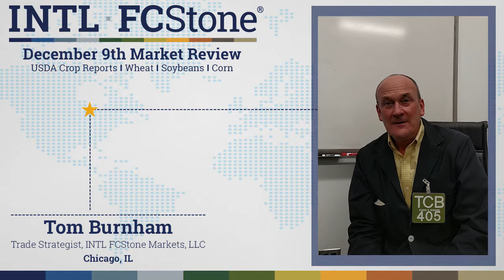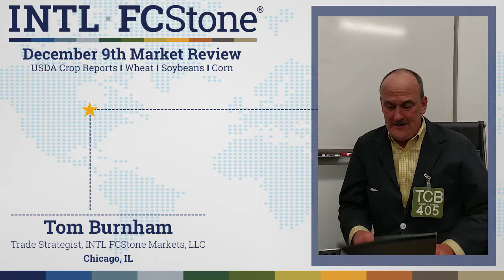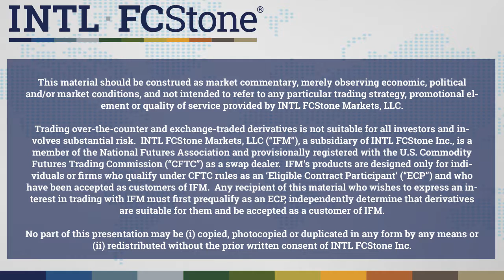Tom Burnham's -- December USDA Crop Report, 12/09/2016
Tom Burnham, Trade Strategist for INTL FCStone Markets, LLC gives his thoughts on the the December USDA Crop Reports.